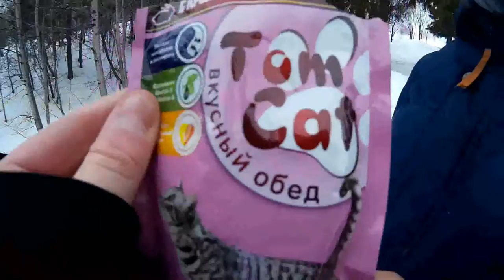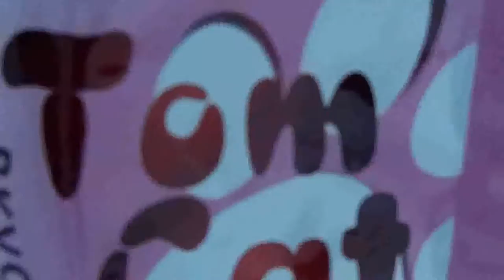VLOG:Треуголка VS TomCat!!!